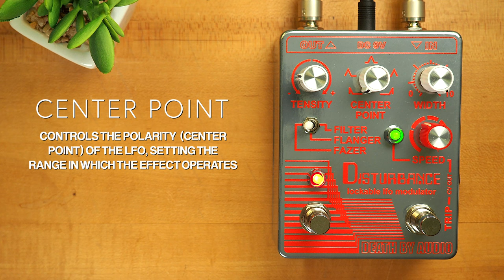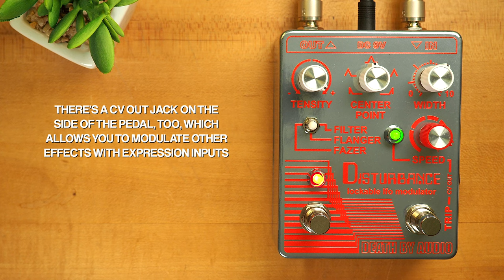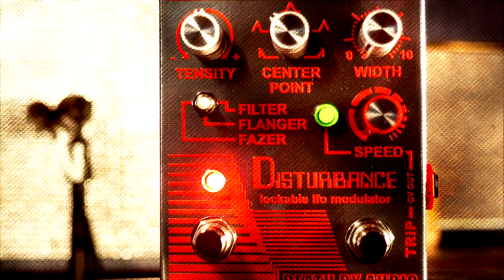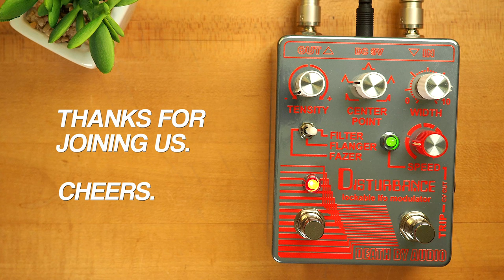Death By Audio Disturbance Lockable LFO Modulator Filter Flanger Phaser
The DISTURBANCE is an extreme filter, flanger, and phaser with modulation like you've never heard before. DISTURBANCE’s controls allow for a wide range of sounds to be sculpted perfectly to your needs. The ‘Tensity’ knob changes the feedback amount and structure of all effects, with two totally different intensity options to choose from for each disturbing modulation. The Filter allows for deep swells and piercing resonance with highpass and lowpass options. The Flanger creates a classic modulation sound with options for watery, multi-tap delay matrixes or a screaming flange with distorted feedback. Last but certainly not least, the Phazer mode is a psychedelic 8-stage phaser sound with options for mellow filtered scoops on one side and combination phaser/flanger on the other.

Boss OC-2 Octave
HTJ-WORKS Ventura Overdrive